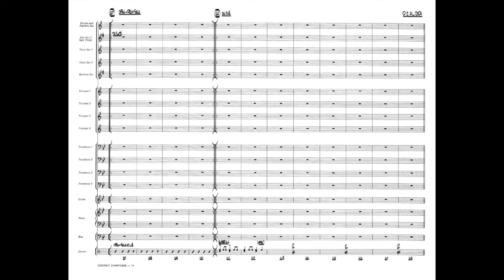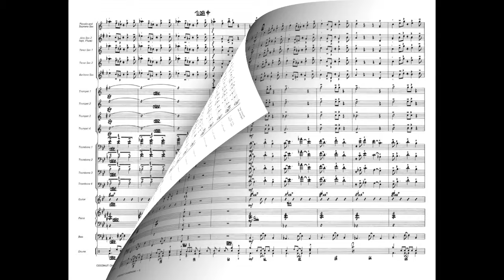Coconut Champagne by Denis DiBlasio/arr. Bob Lowden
Jazz Honors Edition - Grade 4+
From the Maynard Ferguson library.
HL07505397
HL07505398